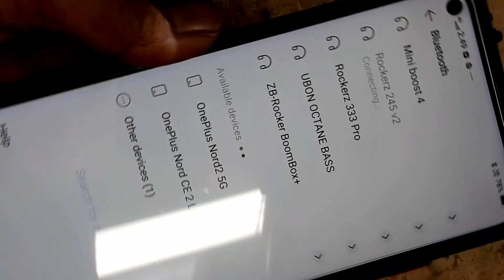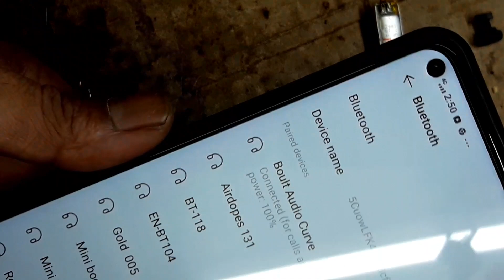Boult Blutooth Neckband Repair | full water Damage Blutooth Nackband Repair | how to Repair Nackband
Boult Blutooth Neckband Repair | full water Damage Blutooth Nackband Repair | Rusted BT Neckband

dosto es video pe meyne bataya hey boult Blutooth Nackband Water Damage honeke bad jo jo Problem ata hey usko keyse Repair kare

1) Boult Blutooth Neckband Repair
2) full water Damage Blutooth Nackband Repair
3) Rusted BT Neckband
4) Boult Curve Blutooth Neckband Belt Cutting Details
5) Blutooth Neckband Complete Repairing Details
6) Total Solution milan